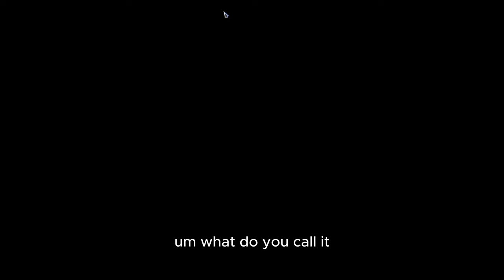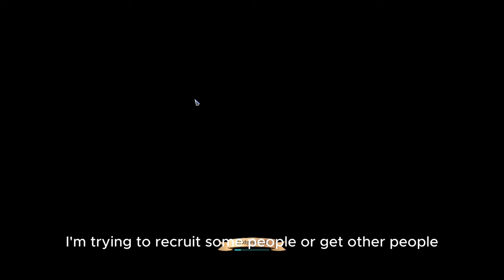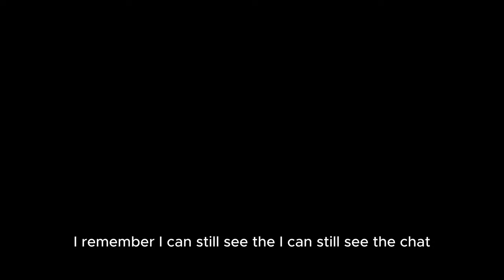Raiding with the guild in fractured ground dungeon Albion online (Streamed)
This is the second and last part, hopefully the best part, enjoy